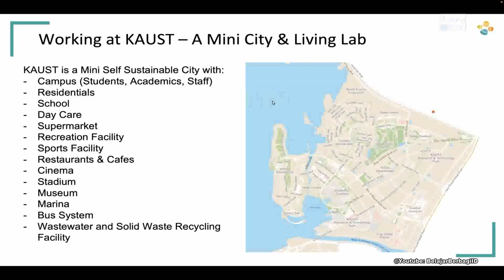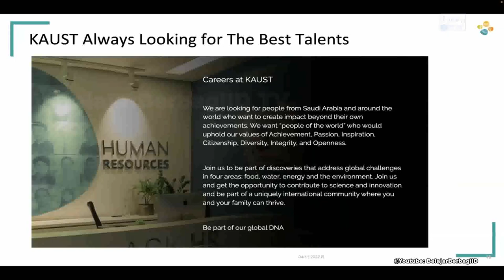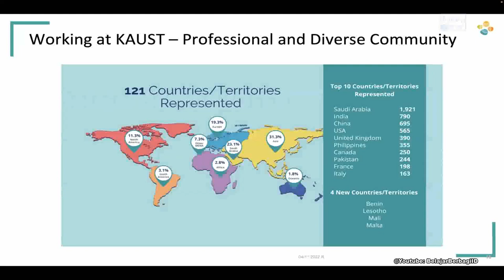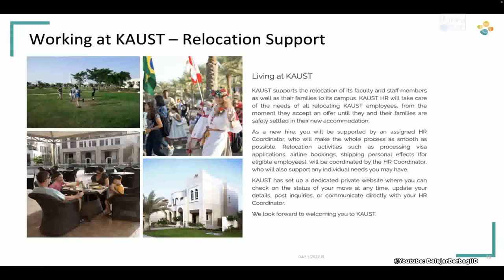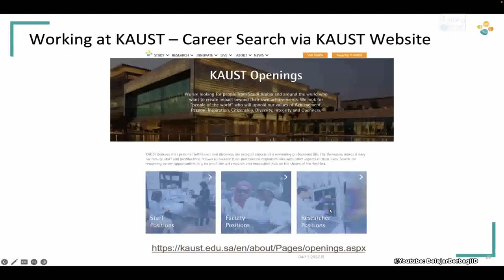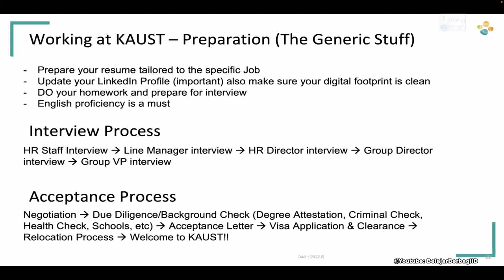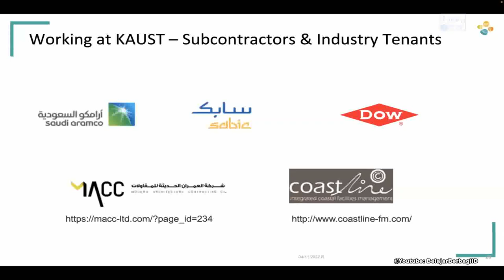Kerja di KAUST 2023 | Working at KAUST [Get to Know KAUST 2023]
Menembus KAUST Bekerja atau Studi.